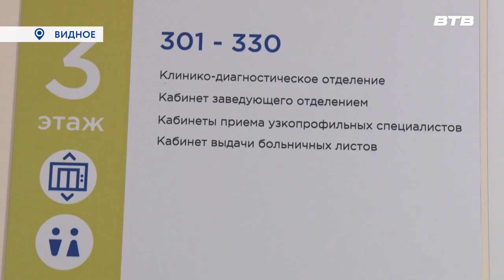ПОСЛЕ ПРАЗДНИКОВ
В новогодние праздники многие сталкиваются с погрешностями в питании а также с нарушением режима сна и отдыха.
Как без вреда здоровью вернуться в рабочий ритм после новогодних дней расскажем в нашем сюжете.